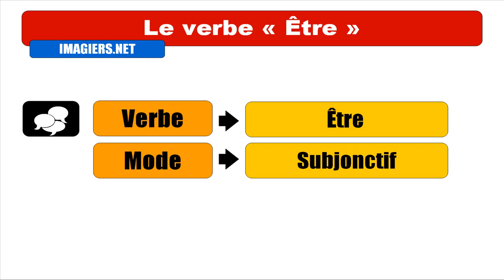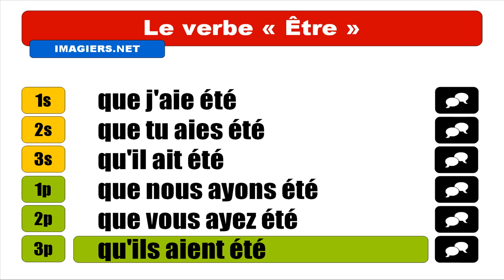OPISKELLA RANSKAA = Être = Subjonctif Passé